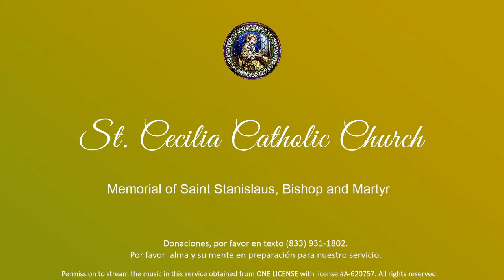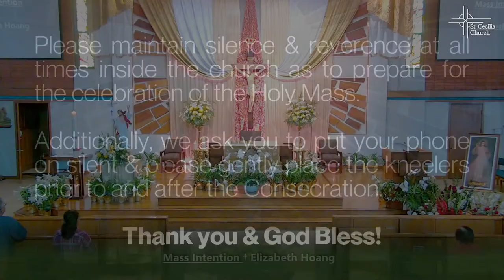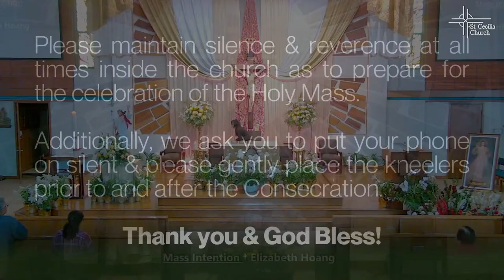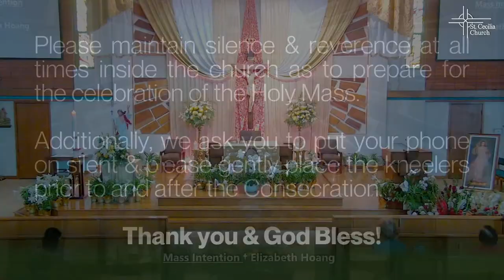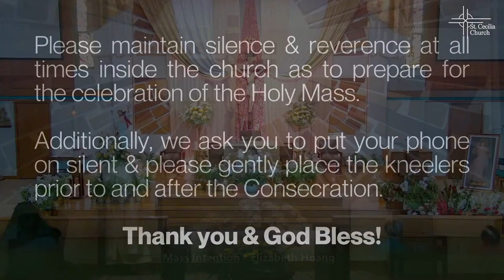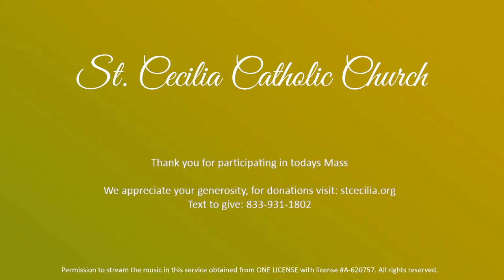Memorial of Saint Stanislaus, Bishop and Martyr